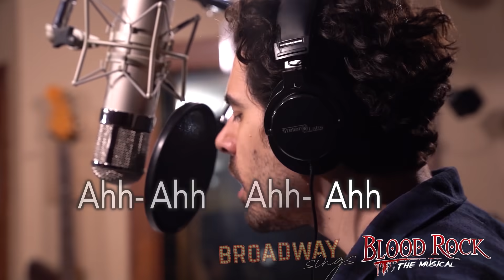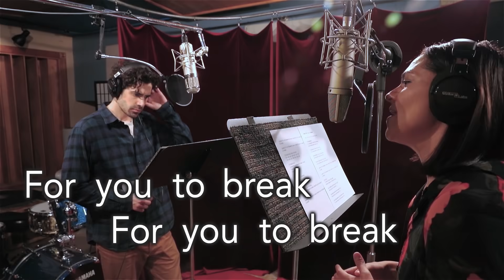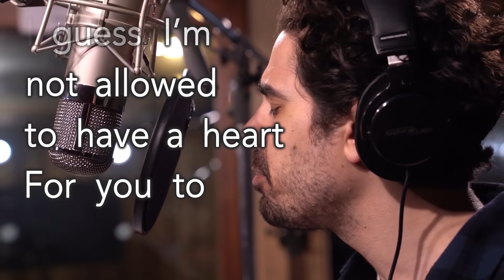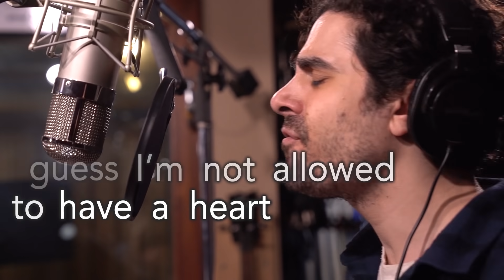LYRICS VIDEO "Heart For You To Break" from BLOOD ROCK: THE MUSICAL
Performed by Tony Nominee Damon Daunno and star of Wicked on Braodway, Jennifer DiNoia.  This is the lyrics video for the song "Heart For You To Break" from the theatrical play Blood Rock: The Musical

HEART FOR YOU TO BREAK

Ooh ooh ooh, Ahh Ahh, Ahh Ahh

I'm supposed to hide this all away
and never be right next to you
Supposed to follow what they say
And sleep before the dawn is new

Someone who's quick to walk away
Someone who wouldn't ever stay
We won't have really nothing more
And not someone who might adore you

I guess I'm not allowed to have a heart for you to break for you to break

No, no.

For them it's best I stay away

Where not even my thoughts can go
And probably best that we don't grow
Away from just a brief hello

But worse would be the thought that I
Would love you just enough to try

A line that makes us more than friends
For you a start is one that has to end

No, no.

I guess I'm not allowed to have a heart

That you could move
That you could start

I guess I'm not allowed
To ever see
The way you smile
Be just for me, no no.

No, no.